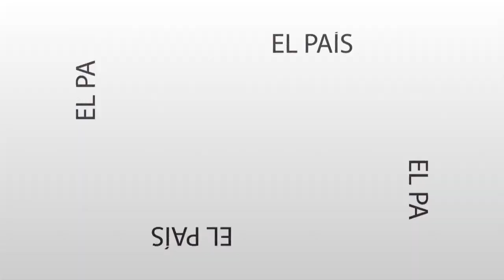Mensaje Directo: Gianfranco Lucchesi - Nuevo intendente de Las Higueras